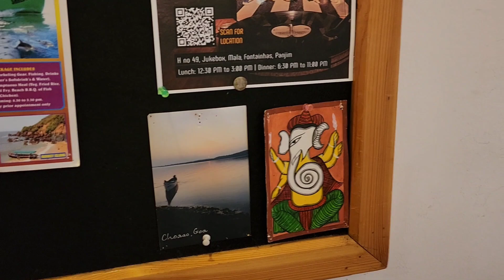Breakfast At Our Esteemed Hostel in Goa